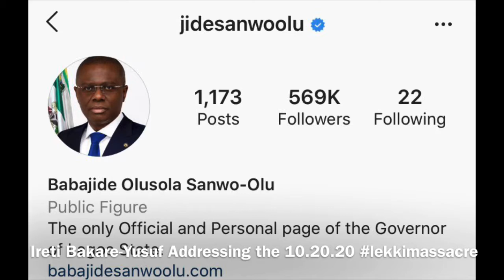Lekki Massacre : Failed Governance !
Ireti Bakare-Yusuf (@sisiogelagos ) , host of danfoconversations on tantvtalks , rebukes the Nigeria Federal government for the senseless killings of unarmed protesters at the lekkitollgate, calling out the Governor of Lagos state @jidesanwoolu & the father of @seyitinubu who is the former Governor

We will forever remember the date : October 20th 2020. May the souls of the lost protesters Rest In Peace! 🙏🏽